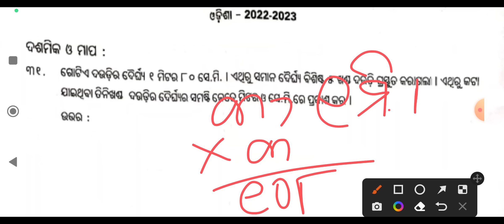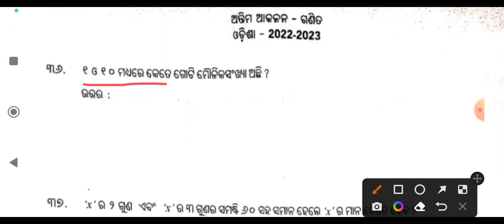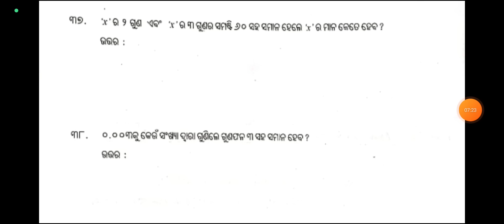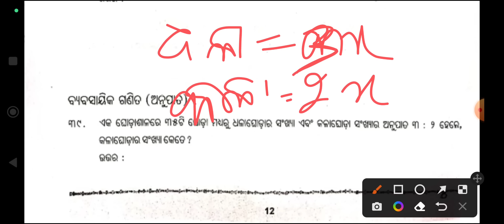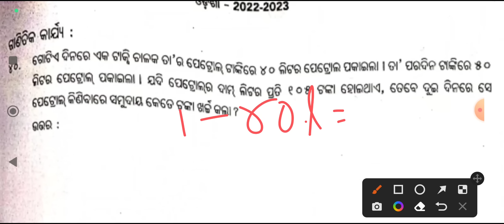utkarsha parikhya 9th class math real question paper with answer 2023 endline assessment exam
utkarsha exam 9th class math 2023

class9 endline assessment exam mathematics 2023

class9 endline assessment exam 2023

9th class endline assessment exam math 2023

9th class endline assessment exam 2023

endline assessment exam 2023 9th class

utkasha exam 2023 9th class

utkasha exam 2023 class9

utkasha exam 2023 class9 real question with answer

utkasha exam 2023 class9 real question

9th class utkarsha exam 2023 math | utkash endline assessment class9| math question paper 2023

9th class utkarsh exam 2023

utkarsha exam 9th class 2023

9th class utkarsha exam

 utkarsha exam 9th class

class 9th utkarsha exam 2023

9 class utkarsh exam 2023

 utkarsha exam

9th class exam 2023

9th class utkarsha exam

9th class utkarsha exam 2023

utkarsh endline assessment class9